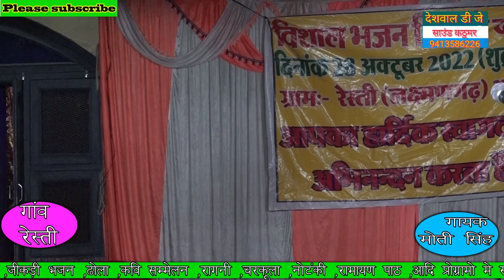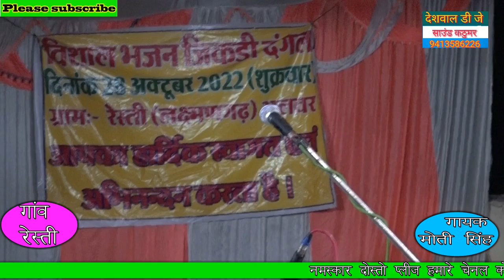जिकड़ी भजन रेस्ती में मास्टर मोतीराम लोहकरेरा ने जवानों को छोड़ा बहुत पीछे गाई शानदार जिकड़ी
जिकडी भजन रेस्ती मोती राम लोह करेरा